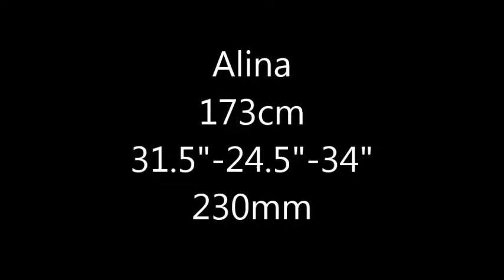Alina video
설명